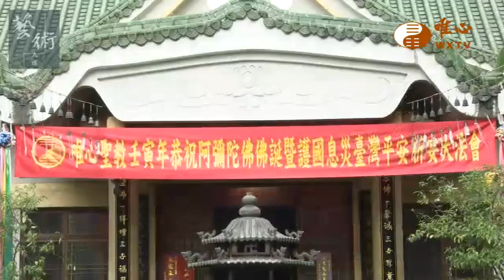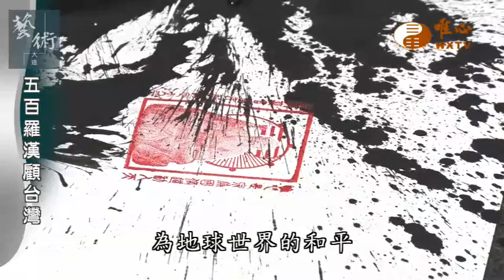五百羅漢顧台灣58【藝術大道187】｜ WXTV唯心電視台